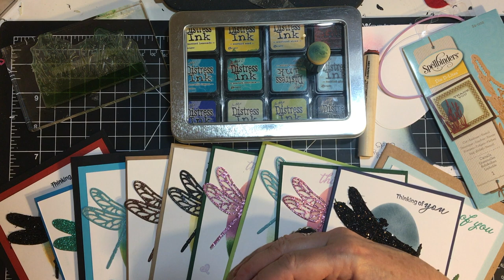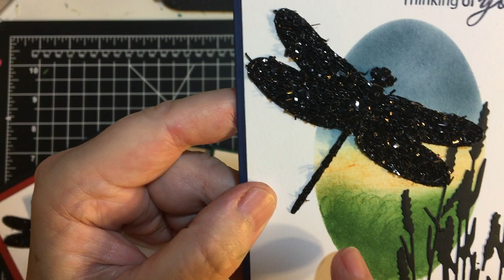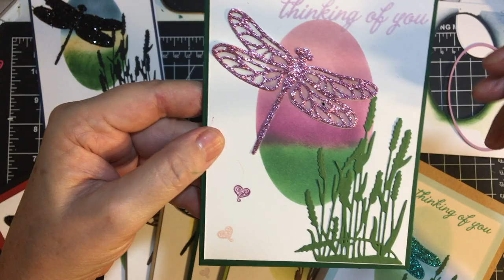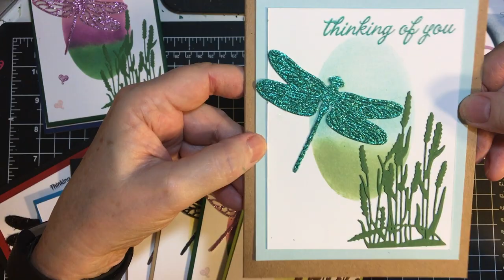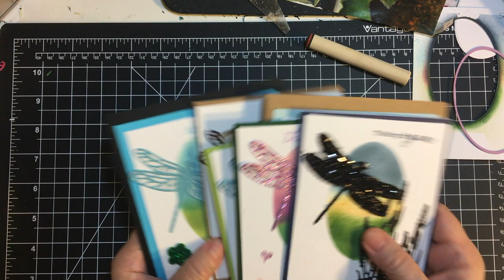Using My Embellishments- Dragonfly Scenes with Dragonfly Dreams!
Hello again my friends!!  I'm showing you cards that I made with my dragonfly embellishments,  beautiful distress inked scenes with intricate cattail plants!  I made both masculine and feminine cards.

My Crafty Things:

Oval Nesting Dies. (to create stencil).
Finger Daubers (set of 20).
Distress Ink Mini's- Shabby Shutters.
 sold in bundles       Mustard Seed
   of   4    not             Scattered Straw
 all together              Mermaid Lagoon
                                   Peacock Feathers
                                   Broken China
                                   Tumbled Glass
Tombow Mono Glue Runner
Tombow Mono Cartridge Replacement
Tomo Mono Liquid Adhesive White 65 lb Cardstock

My Personal Things:

Makeup Brushes
Favorite Show: M*A*S*H
Instrument: Mountain Dulcimer (similar to my son's).
Bing Futch (one of my fave's) beginner book
My green? thumb: Gardman's Four Tier Greenhouse.

Let’s connect:

Facebook business page --Lil Crafty Nook